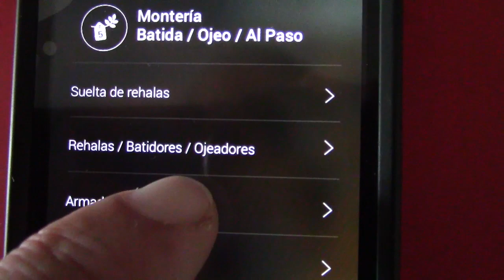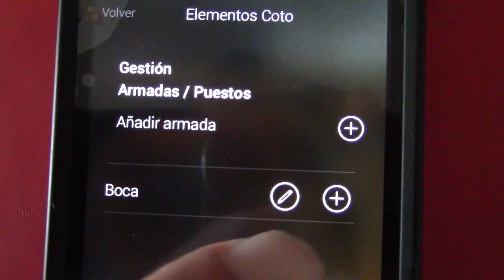COMO COLOCAR UNA ARMADA EN HUNTERS TOOL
AYER ESTUVE CAZANDO EN BOCA DE HUERGANO, RRC DE RIAÑO, LEÓN. LA APLICACIÓN HUNTERS TOOL NOS PRMITE COLOCAR TODOS LOS PUESTOS DE UNA BATIDA CON LA VENTAJA DE SABER EN TODO MOMENTO LA UBICACIÓN DE NUESTROS COMPAÑEROS. VIVA LA CAZA. LONG LIFE TO HUNTING.